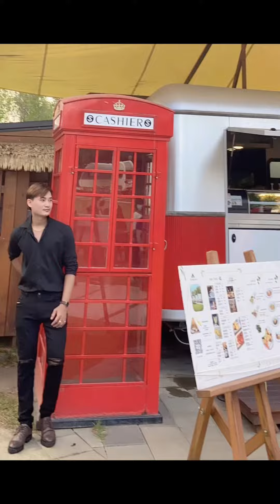Một địa điểm được mọi người quan tâm tại tp Cao Hùng đó chính là CF Sân Bay ✈️✈️